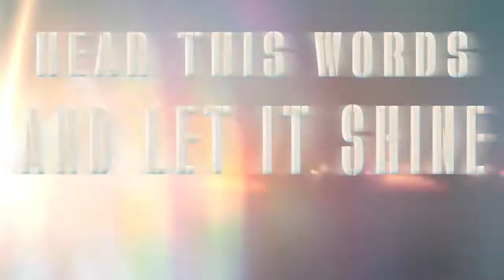Ghost's Revolution - Official lyric video | Feat. RALF SCHEEPERS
Official Lyric Video for "Ghost's Revolution" featuring Ralf Sheepers
Taken from the album, Kill Your Ghosts.

LISTEN ON